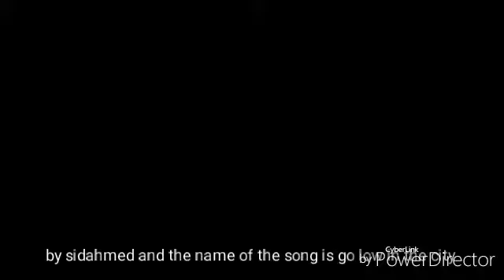Sidahmed- go low in the city pt1 ( TH MUSIC VIDEO 2016 AND 2017)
watch my videos in YouTube in between 2016 and 2017